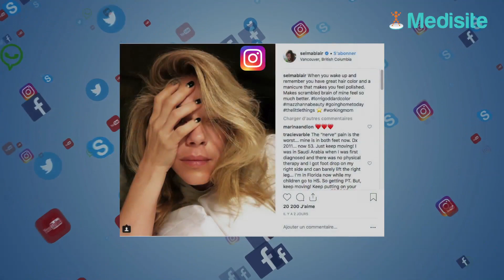L'actrice Selma Blair révèle être atteinte d'une sclérose en plaques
Personne n'échappe aux maladies, pas même les célébrités. L'a comédienne américaine Selma Blair avoue sur son compte Instagram qu'elle vient d'apprendre après 15 ans d'errance thérapeutique qu'elle est atteinte de la sclérose en plaques.